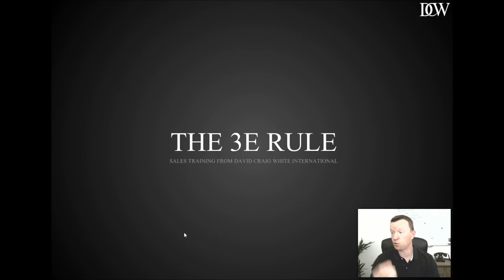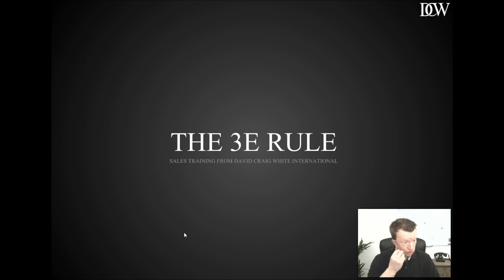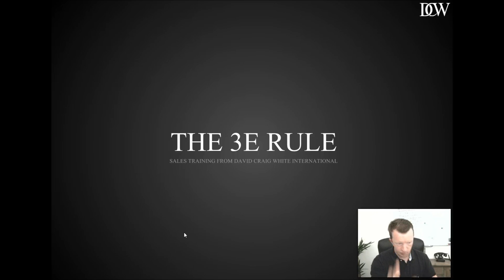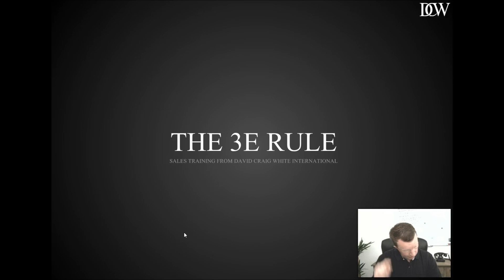The 3E Rule - How to Get People Excited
If you're interested in taking your sales career to the next level, check out my sales coaching solutions

Sincerely

David Craig White
Your Personal Success Coach

P.S. Remember that learning about new skills and techniques is only the first step. You need to learn and apply if you really want to master the things that I teach. Action equals Impact.